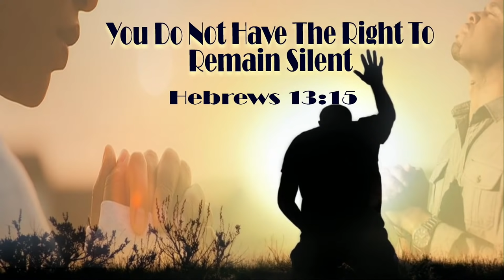Pastor Tolan Morgan • You Do Not Have The Right To Remain Silent • Fellowship Bible Baptist Church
Preaching from Hebrews 13:15, Pastor Tolan Morgan gives us reasons why it is impossible for our Praise to be silent.

 Your contributions help us to continue to spread the love of Jesus Christ throughout our city and abroad. Thank you for your generosity.